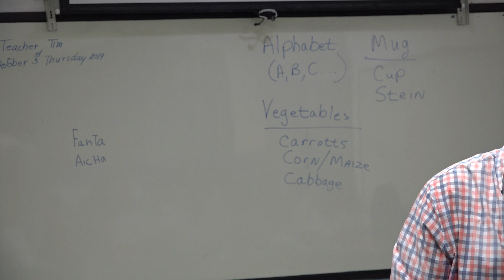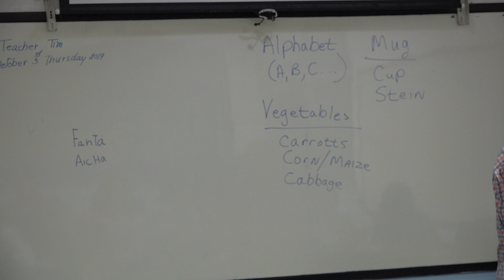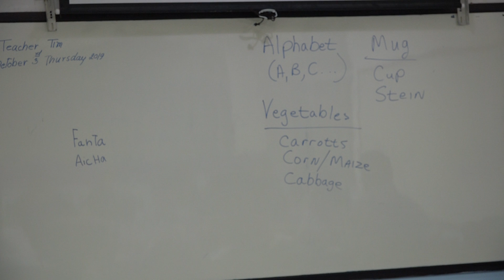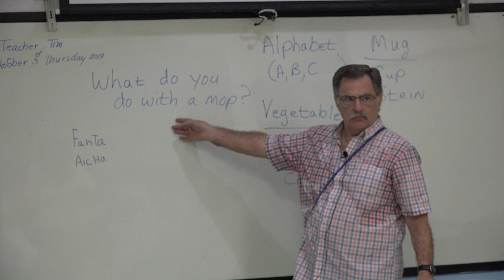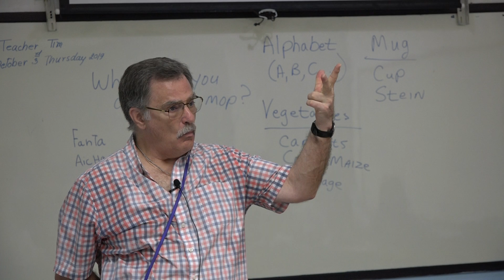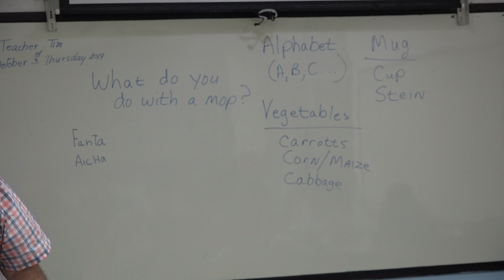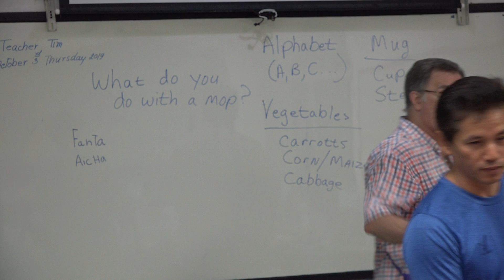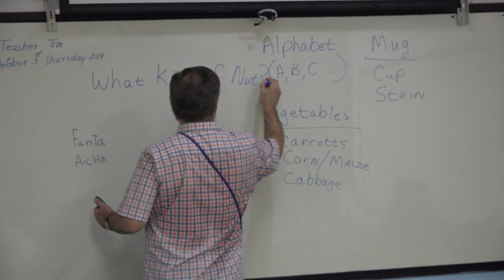Learn English เรียนภาษาอังกฤษ : suraphet 7096: Teacher Tim, USA. 3 October 2019